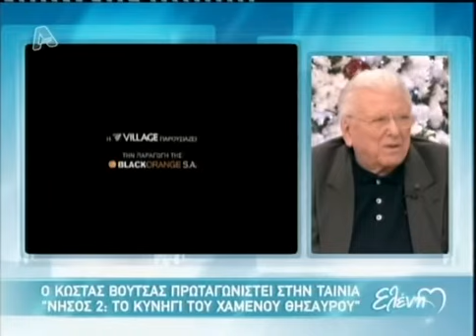Ο Κώστας Βουτσάς στην Ελένη (Β)